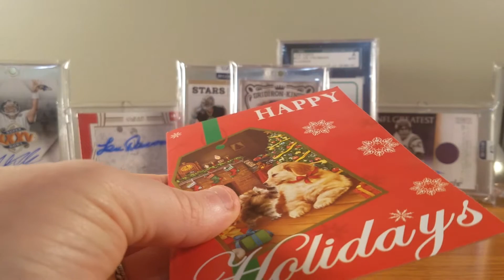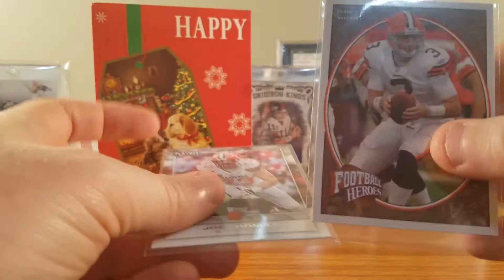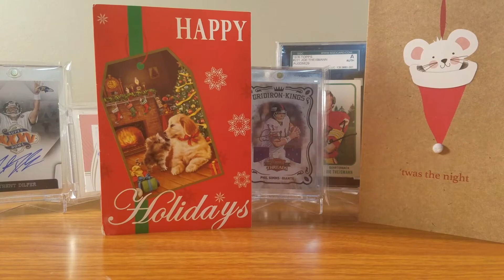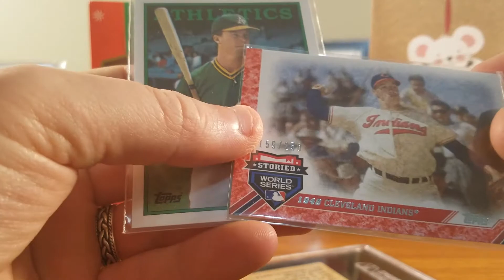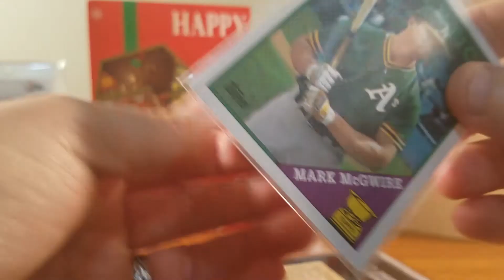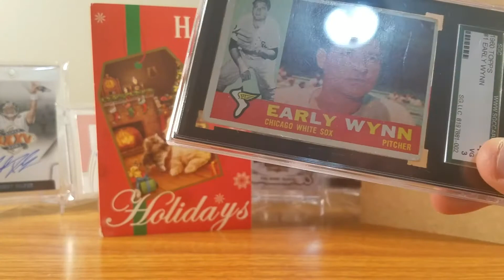Dustin Bellinger+Jetsboy 80 Awesome Mail Day!